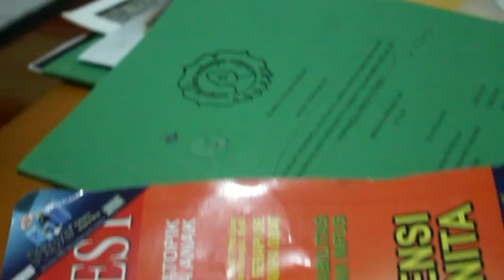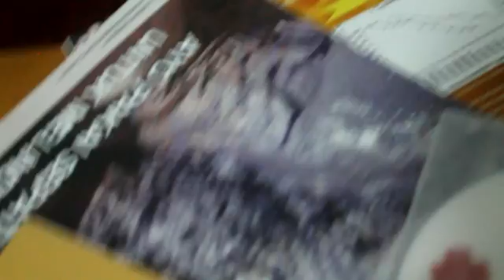[TRAILER] Medsmotion FK UNS 2014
Video Publikasi Kompetisi Ilmiah Tahunan yang diselenggarakan oleh Kastrat de Geneeskunde. Tahun ini dengan tema "Dermatology Disease". Selain kompetisi ilmiah, kami juga mengadakan simposium nasional dengan tema Dermatology Disease.
Diadakan pada tanggal 21 - 23 November 2014